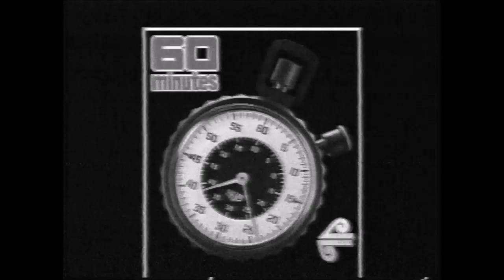Tim Wallis on 60 Minutes 1992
This story about Kiwi pilot and entrepreneur Tim Wallis (later Sir Tim), presented by Melanie Reid, aired on New Zealand's version of 60 Minutes in May or June 1992. It covers his early years with venison shooting and pioneering live deer recovery, his interest in warbird aircraft and the development of the Warbirds Over Wanaka airshow - with a focus on the 1992 event - and his early ventures into doing business in post-Soviet Russia. It also features beautiful air-to-air footage of Tim flying his beloved Mk.XVI Spitfire TB863, which he owned from 1988 to 2006, over Lake Wanaka and flying with Melanie Reid in his Hughes 500D ZK-HOT. As a point of interest it includes Prue Wallis coining the phrase “Hurricane Tim”, which went on to be the title of Neville Peat’s superb biography of Sir Tim.

My mother recorded this from NZ television and for some reason it has always been in black and white. My apologies for any visual or audio quality issues.

In memory of Sir Timothy William Wallis (9 September 1938 – 17 October 2023).